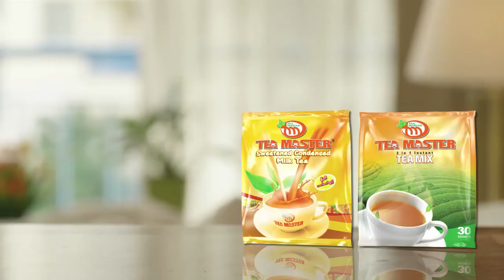တေယာထိုးရင္း ေမာ္ဒယ္လုပ္တယ္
Miss Universe West Yangon 2018 ဆုရွင္ ႏိုႏိုးေကကေတာ့ အခုခ်ိန္မွာ တေယာေဖ်ာ္ေျဖပြဲေတြ၊ ဓာတ္ပံု႐ိုက္ကူးေရးေတြကို မွ်တေအာင္လုပ္ေနၿပီး အခြင့္အေရးရရင္ သ႐ုပ္ေဆာင္ဘက္ကို ေျခလွမ္းလွမ္းသြားဖို႔ ဆႏၵရွိေနပါတယ္။